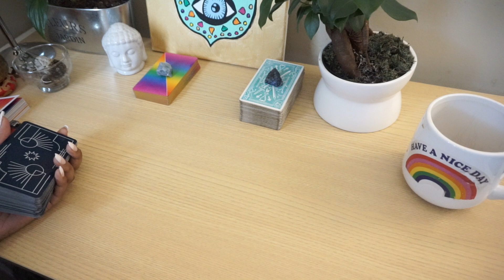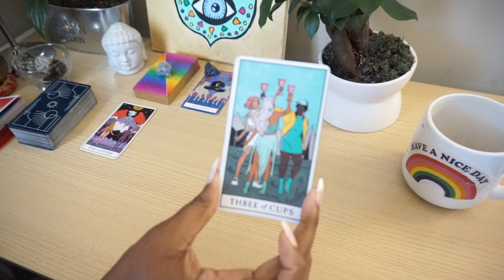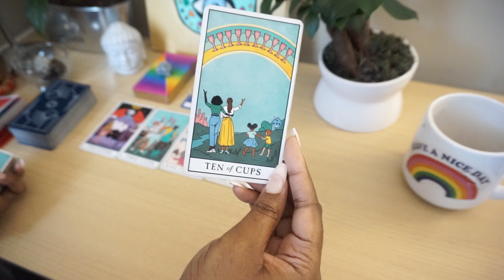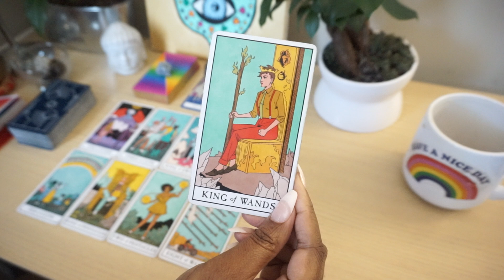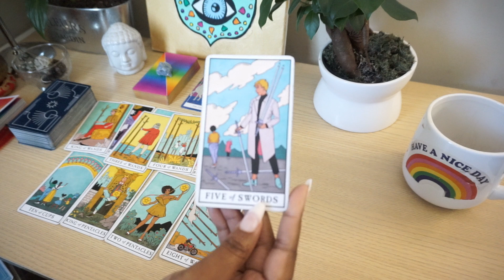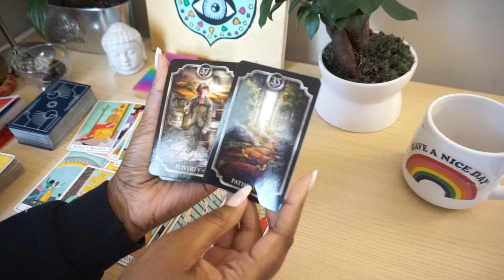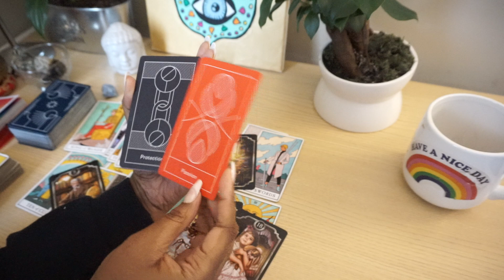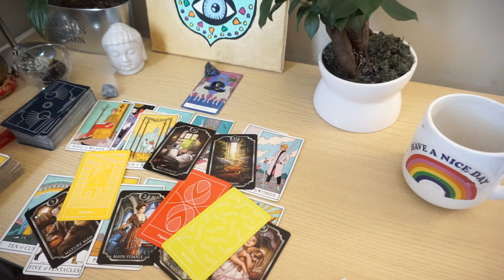😆Taurus, This is *NEW* and Passionate❗️April 1-8th 2021